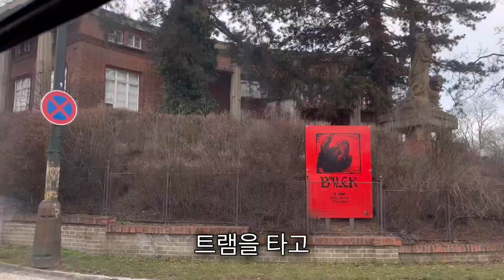동유럽여행 체코 프라하 성 feat.근위병 교대식 관람하기